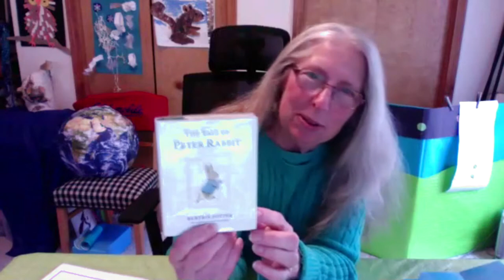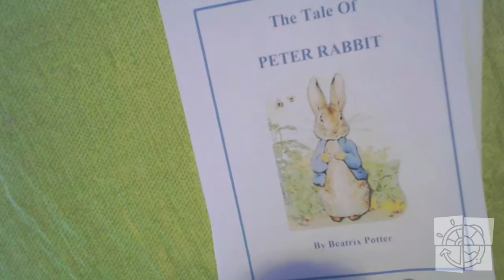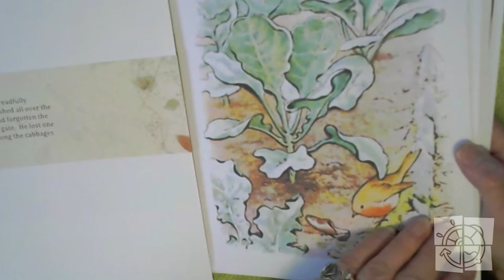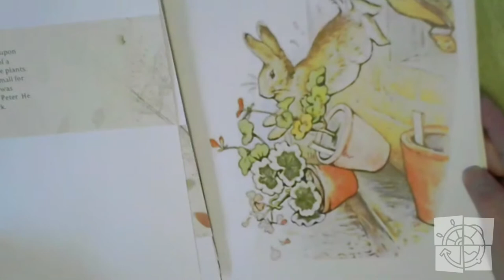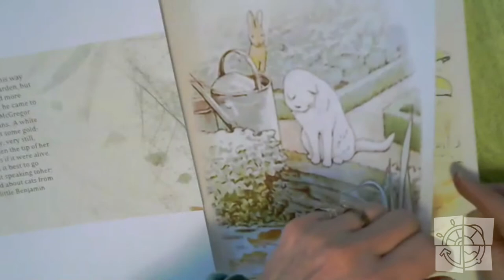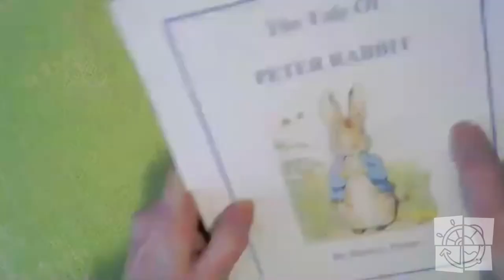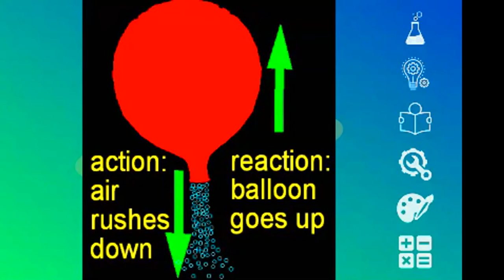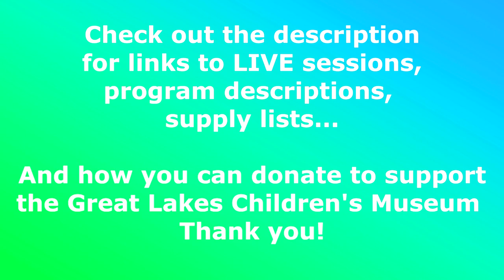Storytime Adventures: Peter Rabbit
The Tale of Peter Rabbit by Beatrix Potter

This is the story of a very mischievous rabbit and the trouble he encounters in Mr. McGregor's vegetable garden.

After Story Craft supplies to gather ahead of time:
Jumping bunny cup Craft
two paper cups
Pink & blue construction paper
googly eyes
marker
cotton balls
2 rubber bands
Scissors